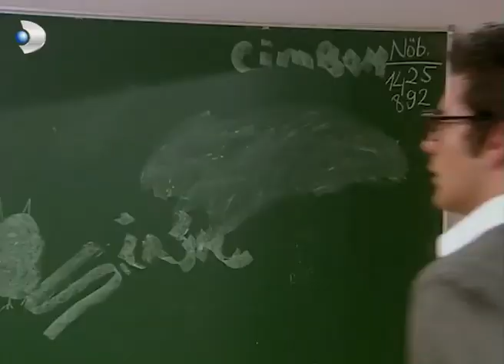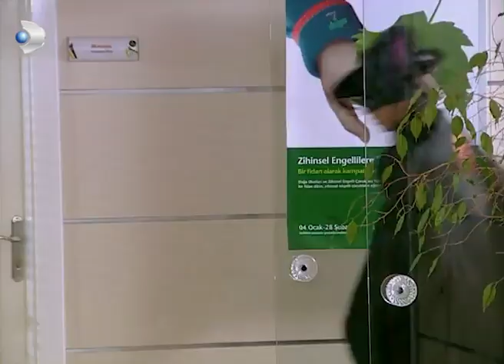Bir Okulda İki Super Kahraman! - Acemi Cadı 27. Bölüm